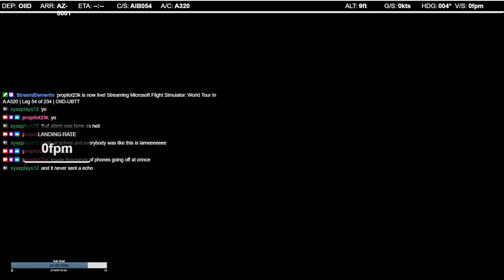World Tour In A A320 | Leg 54 of 234 | OIID-UBTT